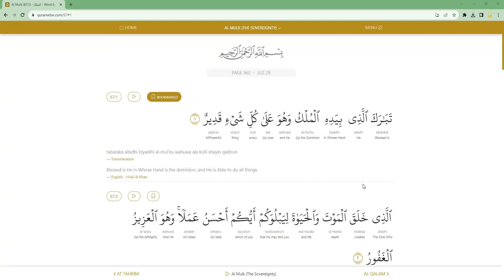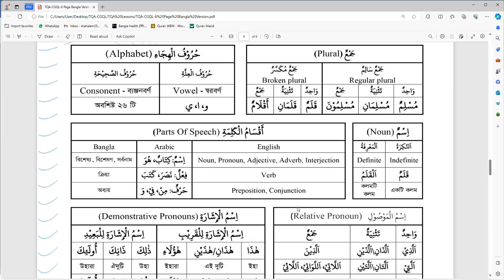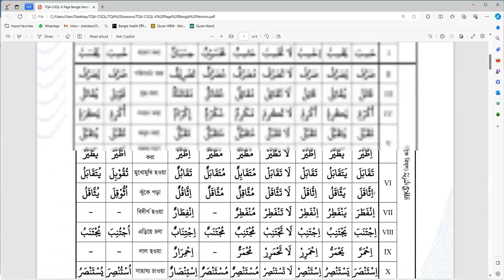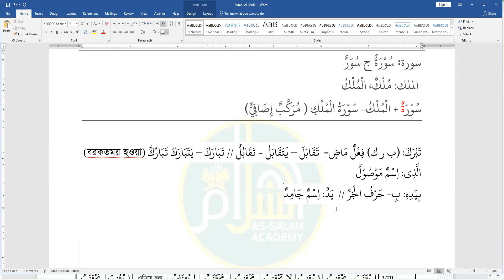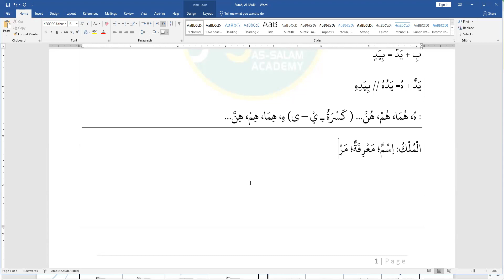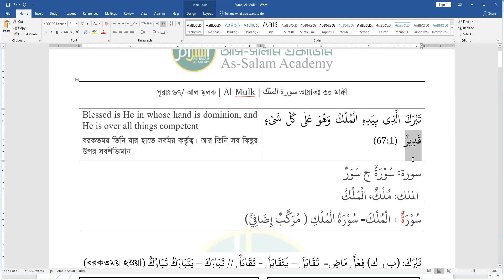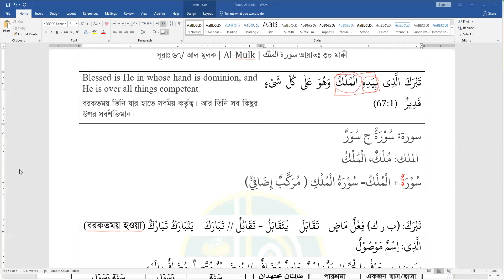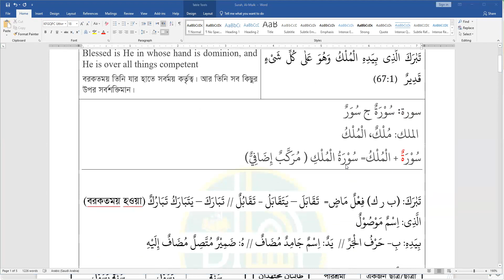ASA-Surah Al Mulk Word by Word || Lecture -1 || 03 Dec 2023 || Mufti Ismail Yaqub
Invitation for New Course on Surah Al Mulk Word by Word.
For the Course  Tuition Fee - Tk 800

Assalamu Alaikum. As-Salam Academy (ASA) invites you in a course for two months in 16 Sessions.

1. Course Duration: 03 Dec 23 to 28 Jan 24. Class on every Sunday and Wednesday from 8-9 am Bangladesh Time.
2. Details of the Course: সুরাটির প্রতিটি শব্দের উৎপত্তিসহ বিশ্লেষণ এবং প্রয়োজনীয় গ্রামার আলোচনা।
3. Those who have some basic knowledge on Arabic Grammar/ attended CGQL can attend the course.
4. The Course will be conducted in Zoom and Class Recording in YouTube will be given.
5. Link to Join the WhatsApp Group for the Course
6. Instructors: Mufti Ismail Yaqub, Dawra-e-Hadith, Al Ifta

Inviting you to join us. No worries for Tuition Fee. Those who can not afford tuition free can attend the course Free.